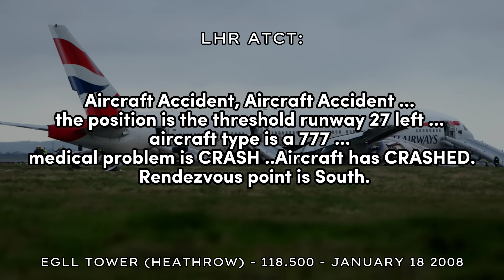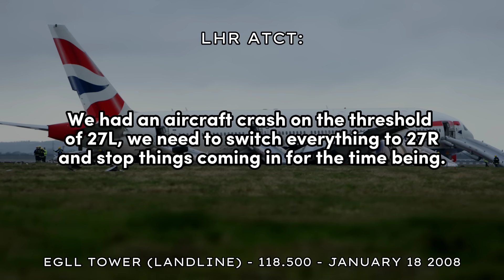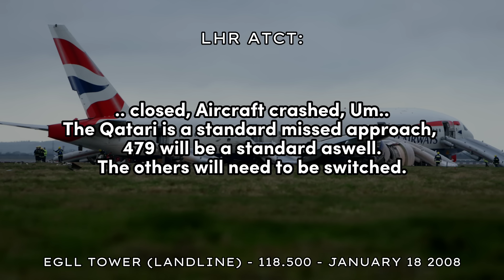Crisis: British Airways 38 ATC Audio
On January 18, 2008, Following an uneventful flight (BA38) from Beijing, China, the aircraft (G-YMMM, A Boeing 777) was established on an ILS approach to runway 27L at London Heathrow Airport, when at 600ft AGL, the autothrottle's request for a increase in trust on both engines failed. A few seconds later, both engines failed and the aircraft crash landed 1000ft short of the 27L threshold, barely missing the A30, a Major Road near LHR.

No one was injured.

TIMESTAMPS:

0:00 BA38 cleared to land
0:08 Normal Traffic
0:28 MAYDAY CALL
0:35 Crash Alarm

at 720 feet agl, the right engine of G-YMMM ceased responding to autothrottle commands for increased power and instead the power reduced to 1.03 Engine Pressure Ratio (EPR). Seven seconds later the left engine power reduced to 1.02 EPR. This reduction led to a loss of airspeed and the aircraft touching down some 330 m short of the paved surface of Runway 27L at London Heathrow. The investigation identified that the reduction in thrust was due to restricted fuel flow to both engines.
It was determined that this restriction occurred on the right engine at its FOHE. For the left engine, the investigation concluded that the restriction most likely occurred at its FOHE. However, due to limitations in available recorded data, it was not possible totally to eliminate the possibility of a restriction elsewhere in the fuel system, although the testing and data mining activity carried out for this investigation suggested that this was very unlikely. Further, the likelihood of a separate restriction mechanism occurring within seven seconds of that for the right engine was determined to be very low.

This video is fully made and published by StarTheAvgeek©. No re-use of this video in any way is allowed without the permission of the author.

air traffic controllerairportatc conversationsbest of aviationboeing vs airbusbritish airways business classbritish airways club worldbritish airways reviewfunny atc conversationheathrow airportjfk atclive atcliveatclondon walknew york airportreal atcreal atc communicationsreal atc maydayjfk airportatc audio